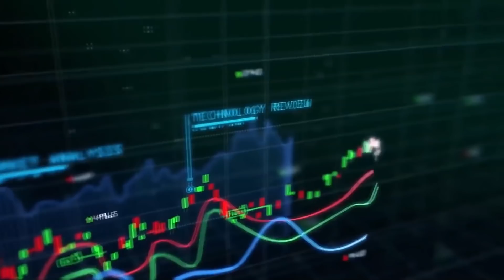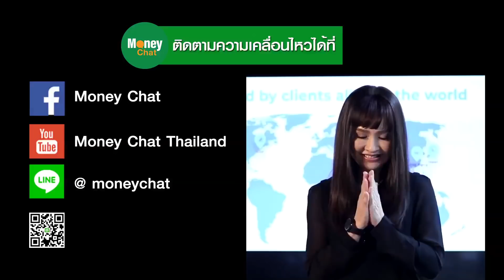Stock Insight:THG แบรนด์เชี่ยวชาญด้านสุขภาพ(Tape1/5/63)